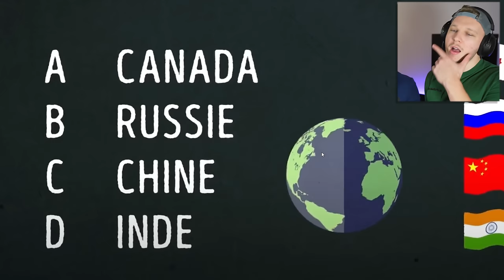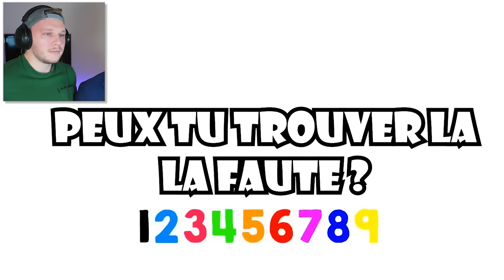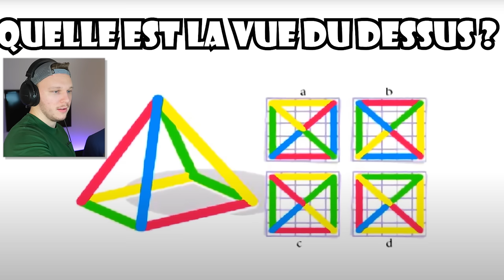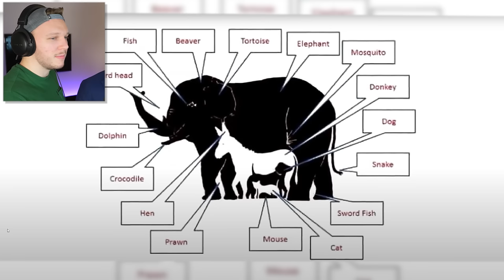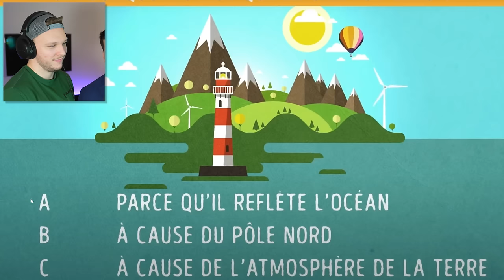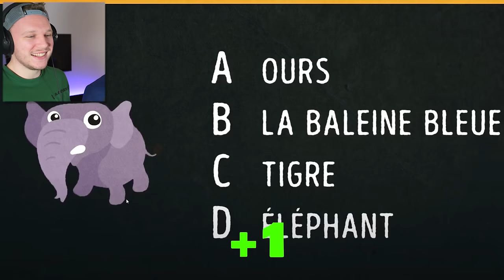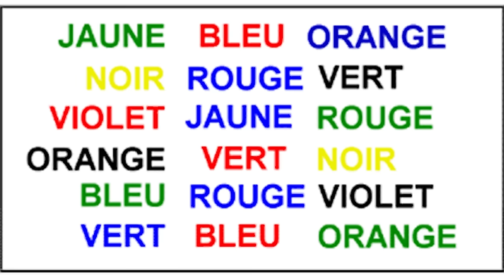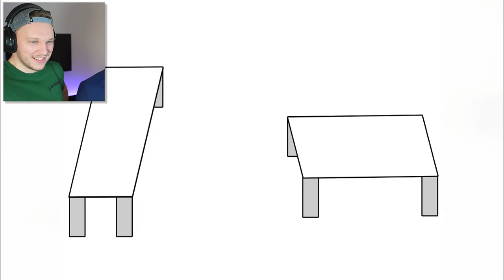Seul un Génie peut y RÉPONDRE !